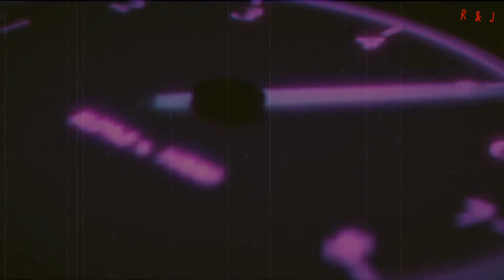Cestá Mlynica Veľký Slavkov-Poprad-Veľka